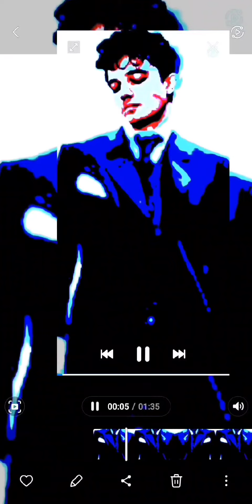ARTI FISCHÀL 🐟 😇 OF MY 👁 ☆BONUS CUT☆